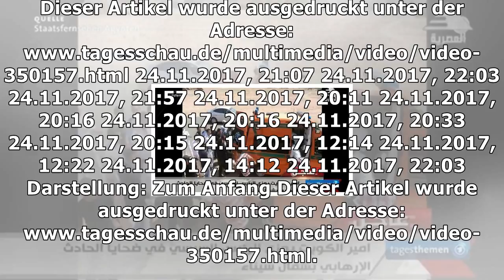Terror auf dem sinai